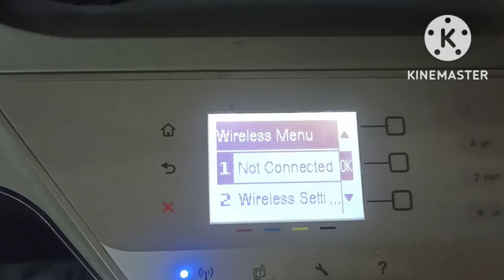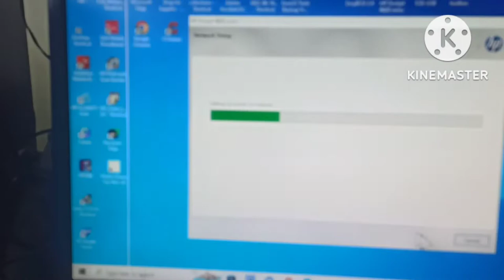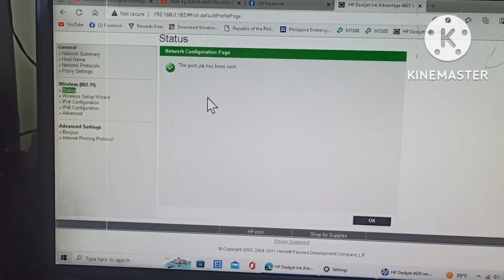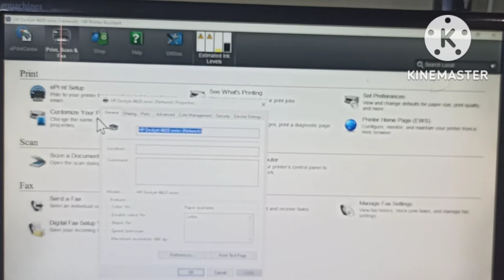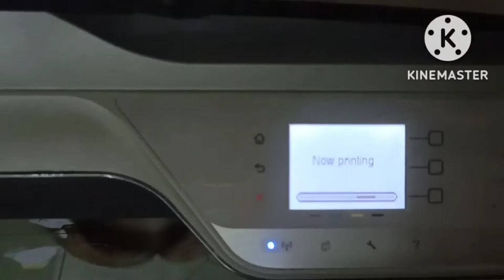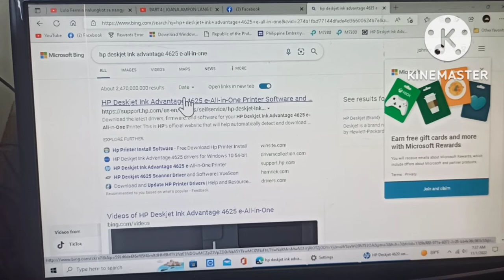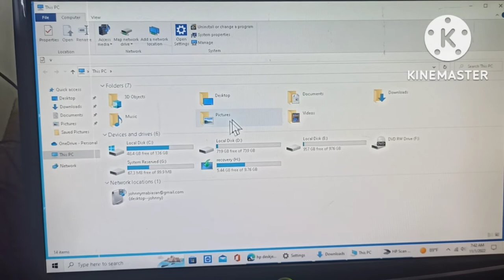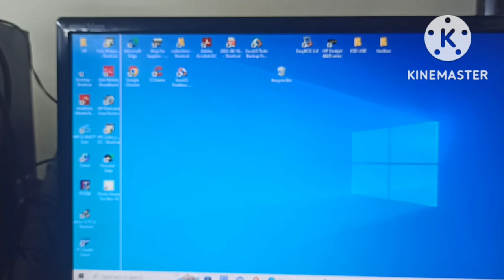HOW TO CONNECT PRINTER TO A DESKTOP WITH OUT USB CABLE